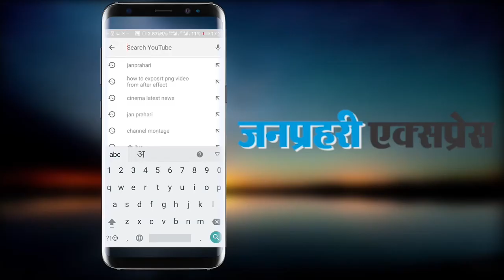मंत्रीजी को दे रहे थे बधाईयां, कार्यकर्ता कर रहे थे सद्बुद्धि यज्ञ... Watch video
Congratulations to the minister Congratulations, the workers were doing the Sadhbuddhi Yagna